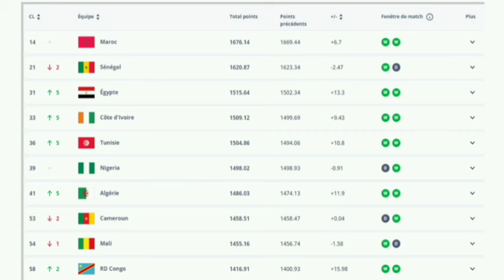المنتخب الوطني وتصنيف الفيفا (سبتمبر 2024): ترتيب المنتخب الوطني الجزائري